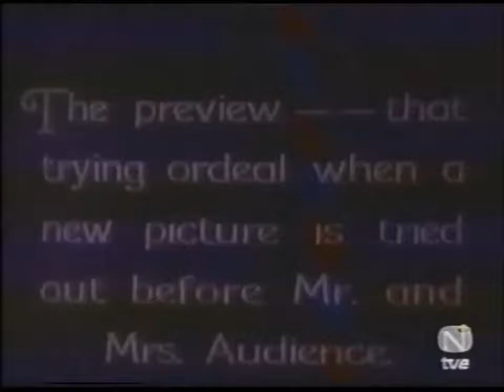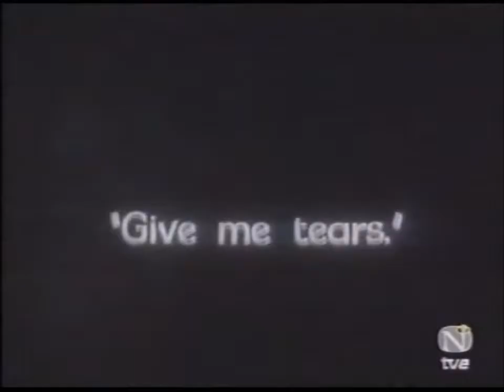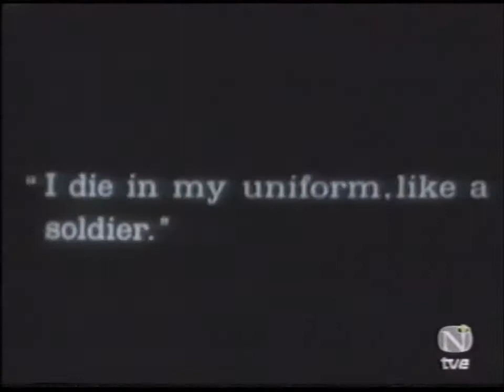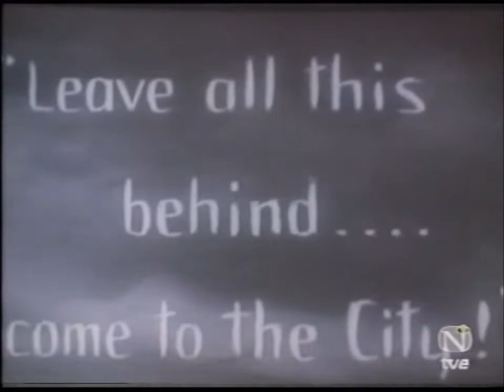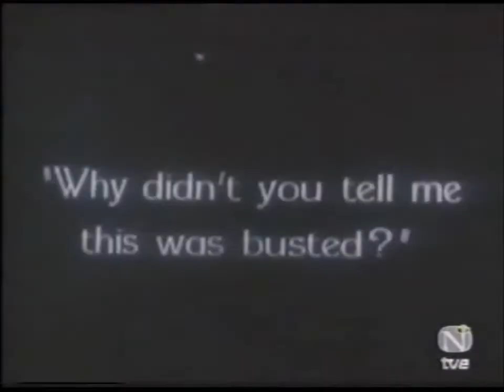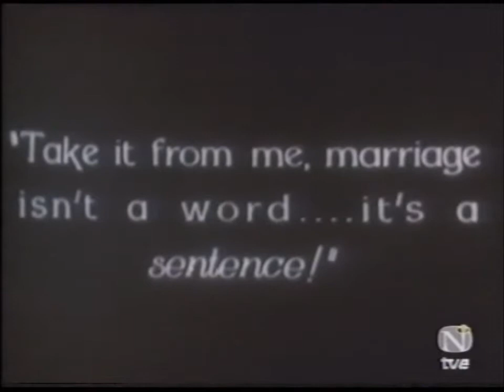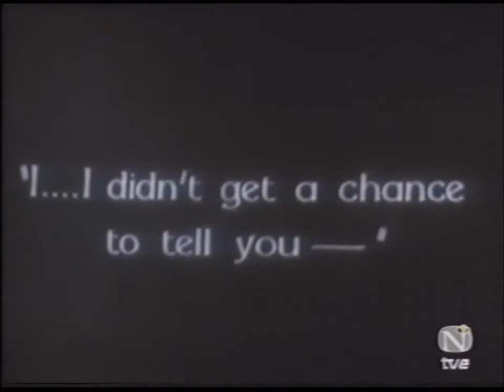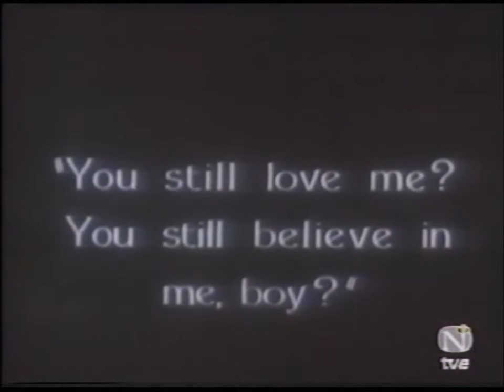Serie Hollywood: Los directores del cine mudo